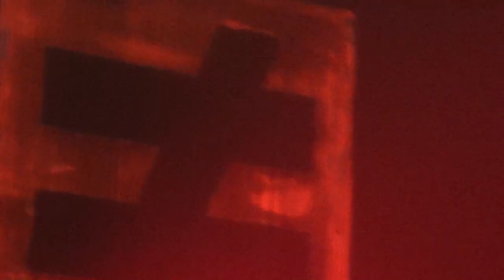FAUVE ≠ - Dernières chansons du dernier concert (Bataclan, 2015)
Kané et Les Hautes Lumières

Fauvecorp, Fauve Corp, groupe français, French band